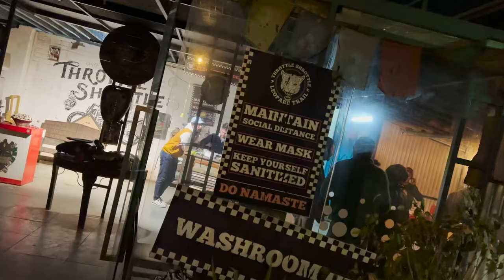Off-roading me Popat ho gaya 😂 | Yaatri